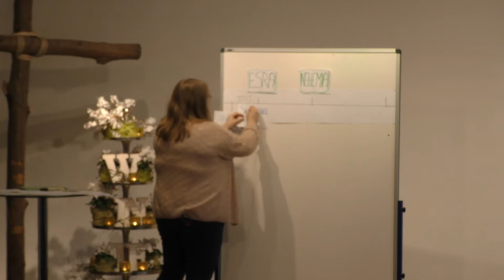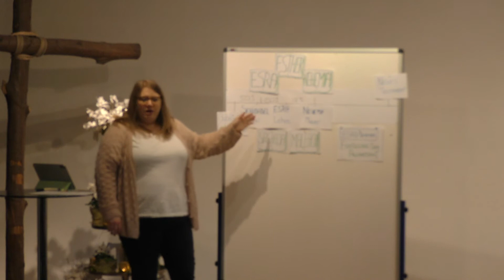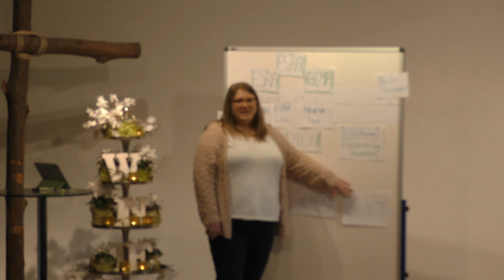Nehemia "göttliche Zerbrochenheit" Predigt 06.02.2022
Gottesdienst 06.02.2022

Für alle, die nicht dabei sein konnten, kommt hier die Gottesdienstaufnahme mit der Predigt unserer Pastorin Miriam Schaupp zum Thema "Nehemia - göttliche Zerbrocheneheit".

KOLLEKTE
Wir die Christus Gemeinde Pforzheim sind eine spendenfinanzierte Gemeinde.
Da wir aktuell keine Körbchen durch die Reihen reichen können, besteht die Möglichkeit deine Kollekte zu Überweisen. Wenn auf der Überweisung "Spende für die CGP " steht, und wenn es noch kein "Einverständnis zu Datenverarbeitung" der Gemeinde vorliegt, können wir eine Spendenbescheinigung zum Jahresende zusenden, wenn der Name und die komplette Adresse auf der Überweisung übertragen wird.

Kontoverbindung
Sparkasse Pforzheim-Calw
IBAN: DE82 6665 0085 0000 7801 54
BIC: PZHSDE66XXX